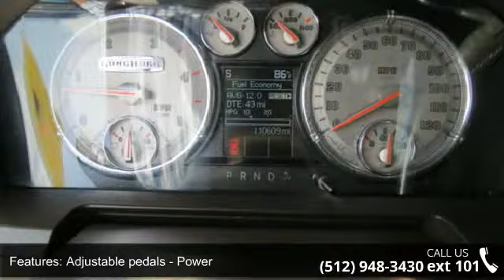2012 RAM 3500 Laramie Longhorn Mega Cab Dually - Benny Bo...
This Ram 3500 Dually is an One Owner in good condition. Dark Tint. Back-up Camera. Tow Package. Nav. Grill Guard. Side Steps. Heated and Cooled Leather Seats. Power Windows Locks and Seats. Steering Wheel Controls. Rear A/C. Power Rear Window. DVD Player. Goose Neck Hitch. Spray Bed Liner.